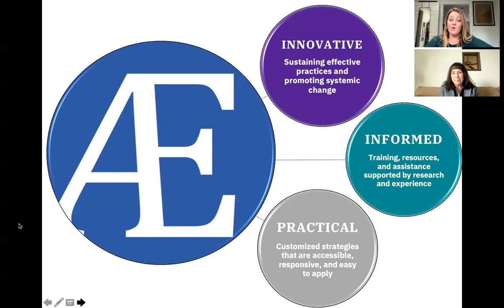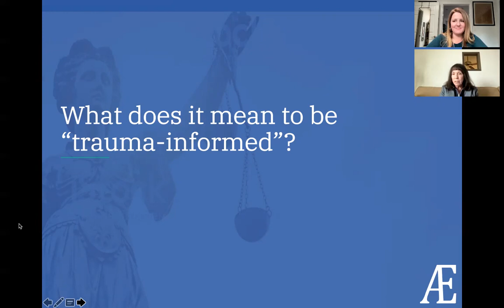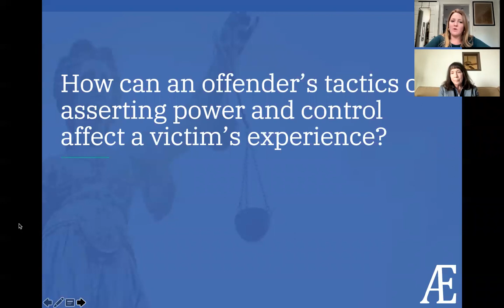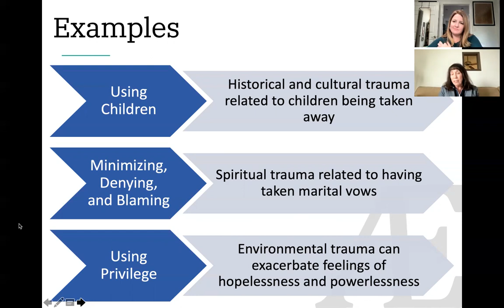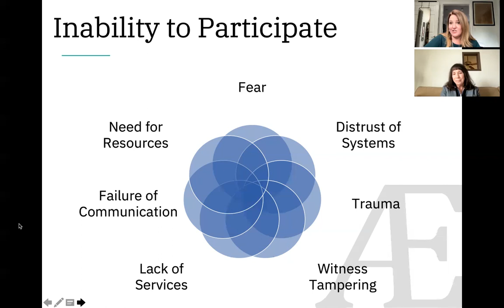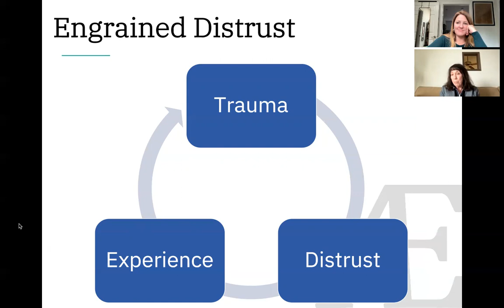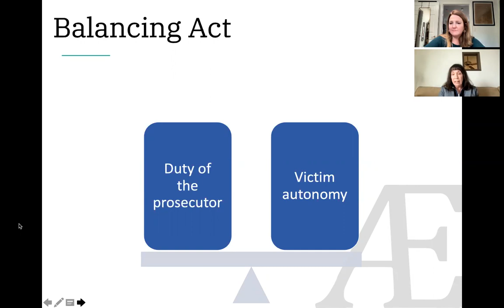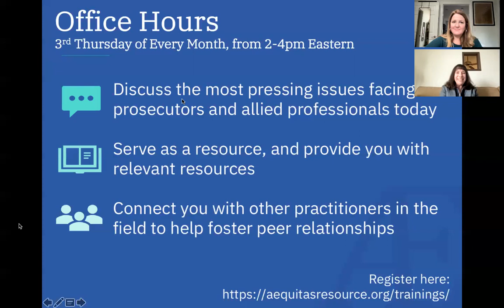Intimate Partner Violence Foundations: Recognizing and Minimizing Barriers to Justice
This webinar is part of a 10-episode podcast-style series focused on the foundational elements of prosecuting intimate partner violence cases (IPV).  In each episode, AEquitas Attorney Advisor Jane Anderson engages in conversations with other AEquitas staff, former prosecutors with years of experience prosecuting IPV.

In this episode, Jane and Attorney Advisor Patti Powers discuss strategies for holding offenders accountable while prioritizing victims’ safety, privacy, and autonomy. The discussion highlights the different types of trauma a victim may experience, how an offender’s use of power and control can affect a victim’s ability to participate in the criminal justice process, methods for increasing victim participation, and strategies for holding the offender accountable when the victim is unable to participate.

At the conclusion of this presentation, viewers will be better able to:
• Identify how offenders inflict and compound trauma;
• Maximize victim participation by minimizing barriers; and
• Balance offender accountability with being victim-centered.